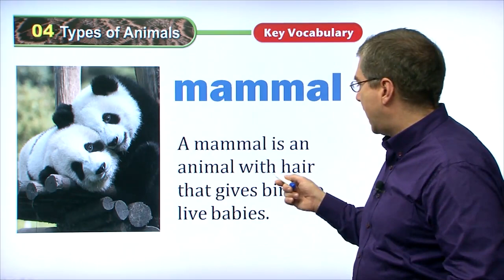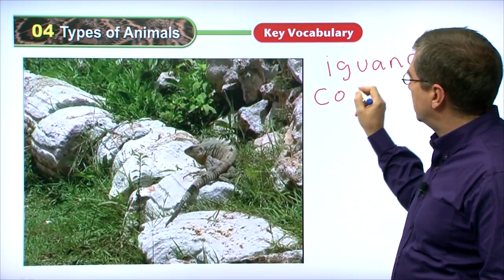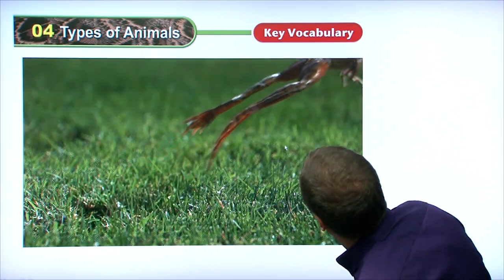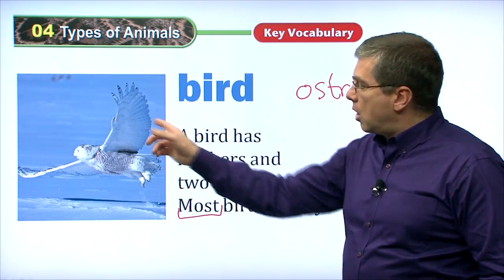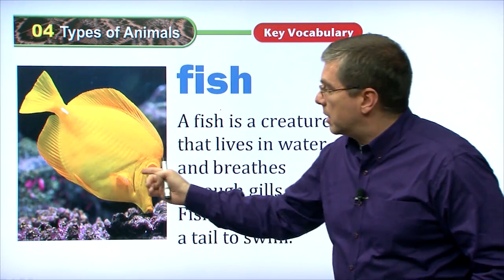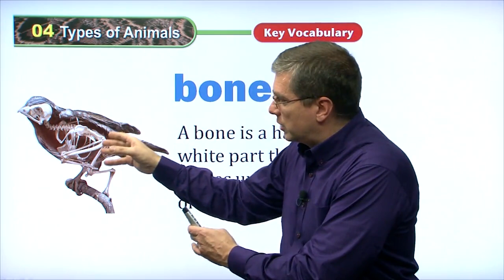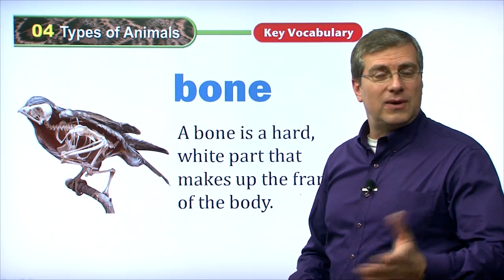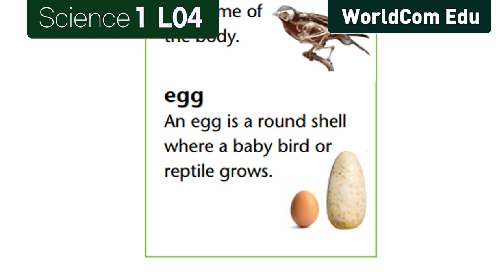6 Important English Vocabulary Words with pictures I Science 1. L04. Types of Animals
key Vocabulary

mammal :
A mammal is an animal with hair that gives birth to live babies.

reptile :
A reptile is an animal that lives on land and has dry skin.

amphibian :
Any animal that can live both on land and in water is an amphibian.
Amphibians have smooth, wet skin.

bird :
A bird has feathers and two wings.
Most birds can fly.

insect :
An insect is a small creature with three body parts and six legs.
Insects have no bones.

fish :
A fish is a creature that lives in water and breathes through gills.
Fish use fins and a tail to swim.

More Vocabulary
scale :
A scale is a section of the skin on a fish or a reptile.

young :
Young is the babies of animals.

bone :
A bone is a hard, white part that makes up the frame of the body.

egg :
An egg is a round shell where a baby bird or reptile grows.